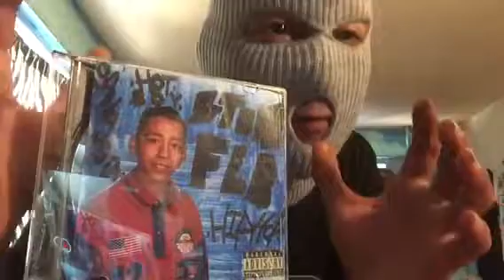Stone flb - rich gang ( official audio ) hip hop ( New ) 2019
Stone flb hip hop parental advisory